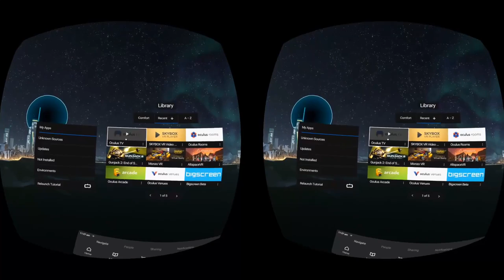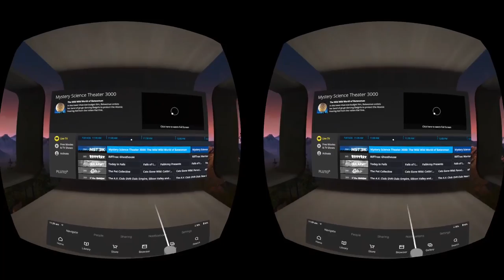Oculus TV recorded in 3D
For showing me how to do this. Before I couldn't record this at all without shoving a camera into the headset. ^_^